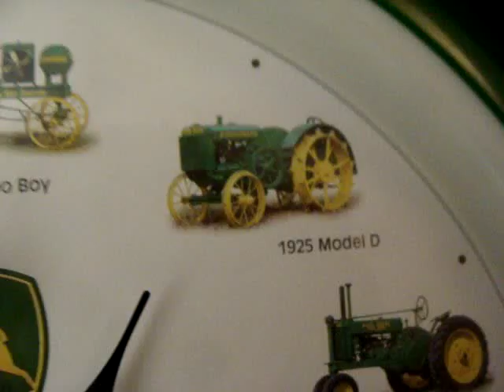JOHN DEERE WALL CLOCK - PICTURES TRACTOR SOUNDS FROM 1916-2002